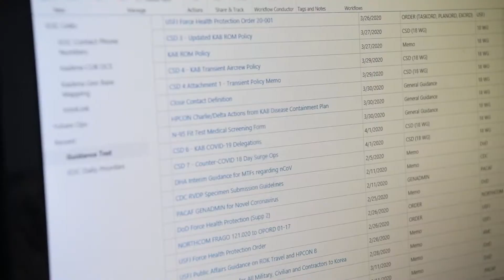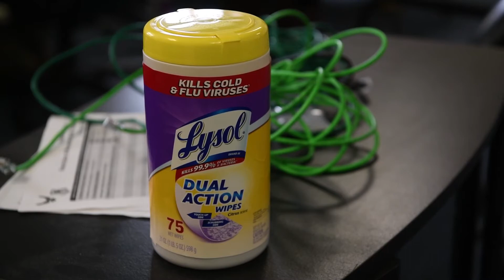EOC BROLL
Credit: Airman 1st Class Rebeckah Medeiros | Date Taken: 04/03/2020
The 18th Wing stood up the Emergency Operations Center (EOC) on Kadena Air Base, Japan, March 14, 2020, to address the challenge of COVID-19 and to prioritize the health and well-being of our members and their families while ensuring mission readiness. The EOC includes subject matter experts from around the Wing who work together as a central hub to gather and distribute information and guidance to our forces and families seven days a week. The 18th Wing commander, along with other senior leaders from throughout the Wing, host two meetings daily with the fully-manned EOC to continuously assess health protection measures and discuss any necessary changes in guidelines or restrictions. (U.S. Air Force Video by Airman 1st Class Rebeckah Medeiros)